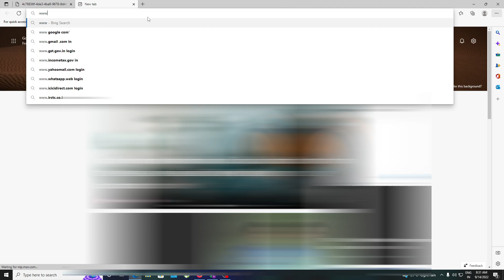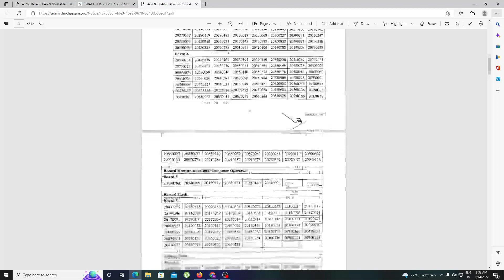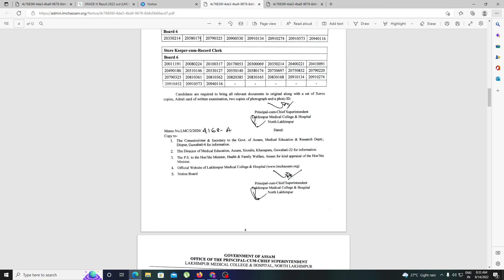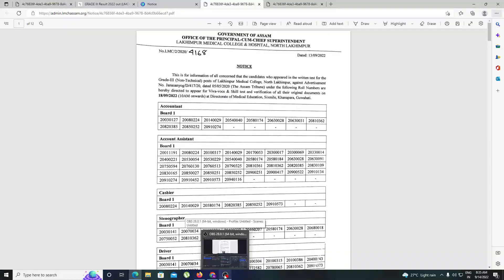Lakhimpur Medical College Grade 3 & Grade 4 Result Out | লখিমপুৰ চিকিৎসা মহাবিদ্যালয় ফলাফল অউ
Lakhimpur Medical College Grade 3 & Grade 4 Result Out |  লখিমপুৰ চিকিৎসা মহাবিদ্যালয় গ্ৰেড 3 আৰু গ্ৰেড 4 ফলাফল অউ
Lakhimpur Medical College & Hospital (LMCH), North Lakhimpur released the Written Exam Result on 13th September 2022 for the recruitment of 267 Grade-III (Non-Technical) and Grade-IV posts. Candidates who applied and appeared for the written exam for these posts can check their result on the Official website of Lakhimpur Medical College & Hospital (LMCH)

Result Grade III & Grade IV